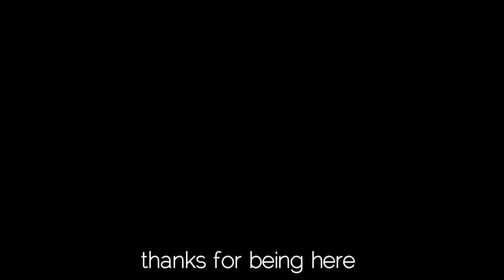I'll never keep losers, you're an exception.